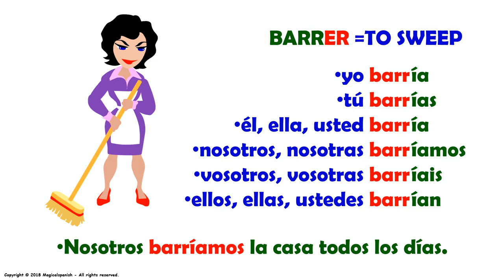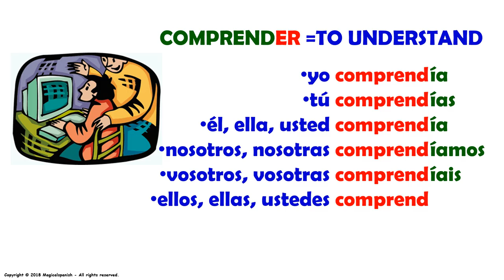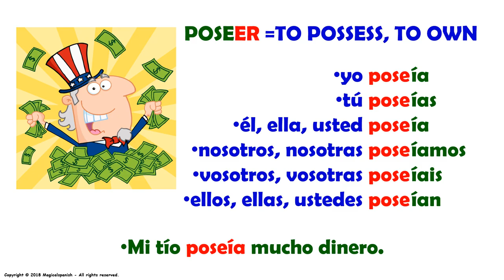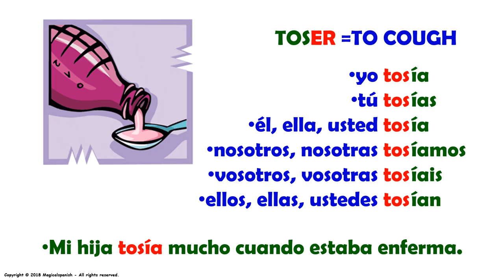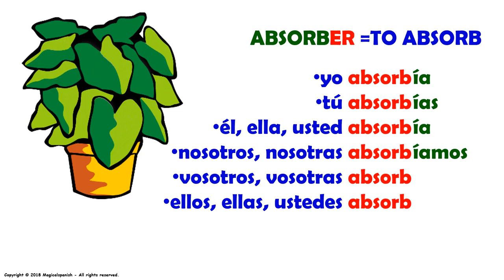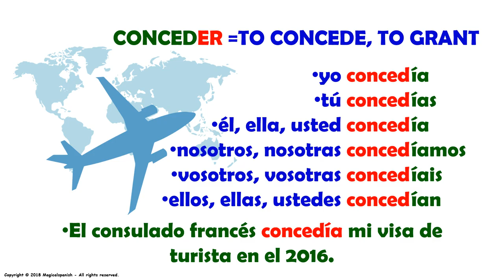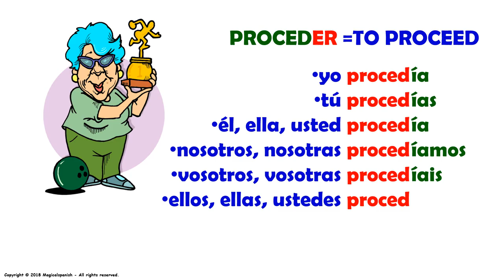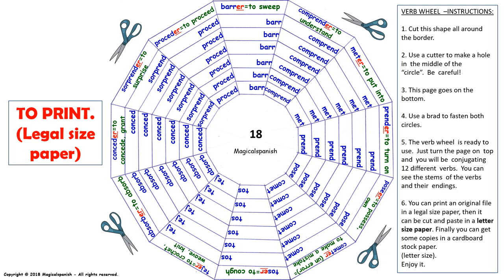El Tiempo Imperfecto en español (18) / Imperfect Tense in Spanish (18)